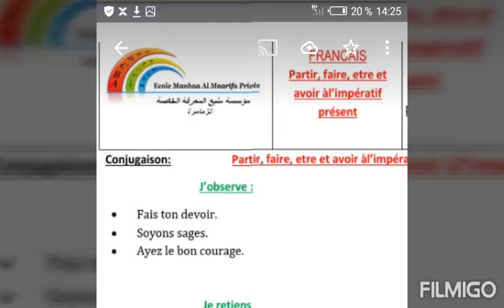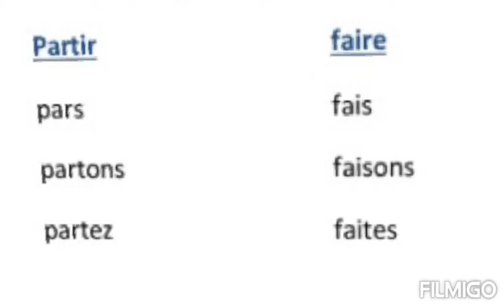Partir, faire, être et avoir à l'impératif présent